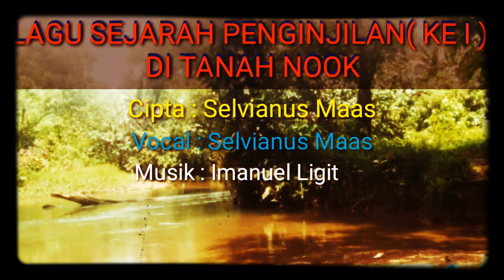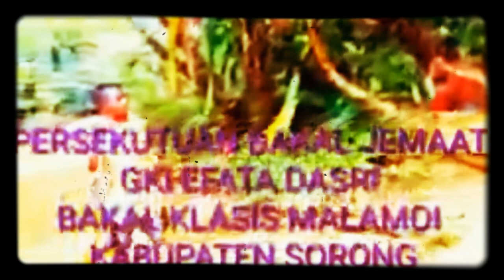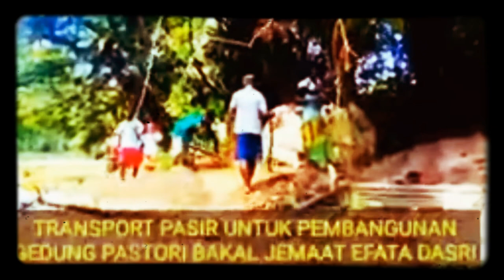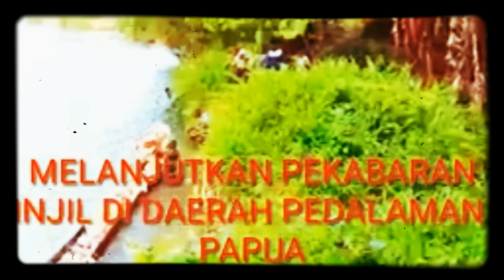🎵🎤LAGU SEJARAH INJIL DI TANAH NOOK 🎶KLASIS MALAMOI🎶🎤 ( september 2022)🌻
Lagu sejarah Penginjilan di tanah nook yang sekarang menjadi ibu kota distrik di cetus nama SUNOOK Kabupaten sorong Papua Barat

Pengambilan data dari tokoh agama ketua PHMJ jemaat GKI efata dasri Bapak LEONARDO  MAAS sebagai narasumber istoris Penginjilan di tanah nook maka di buat jadi suatu lagu sehingga mengingatkan kepada generasi penerus di jemaat sebagai amanah yang tak terlupakan